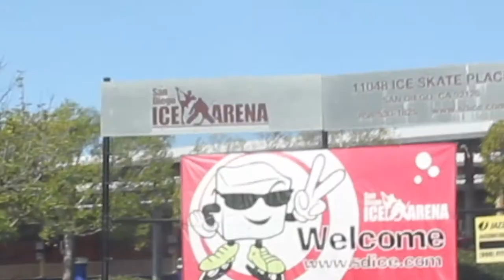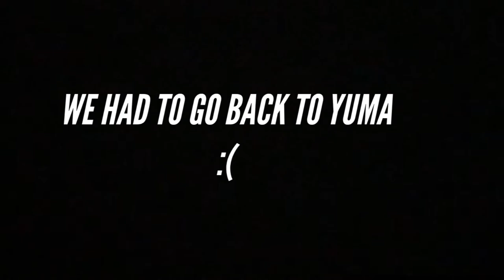BOARD FLIP OFF SAN DIEGO PIER/ VLOG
we went to san diego for the day!  NEW VISDS SOON WE PROMISE

CAMERA EQUIPMENT

camrea mount -

camera lens -